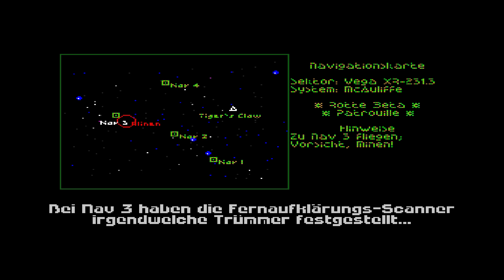Wing Commander - Folge 3 - McAuliffe(1) | Deutsch | Amiga